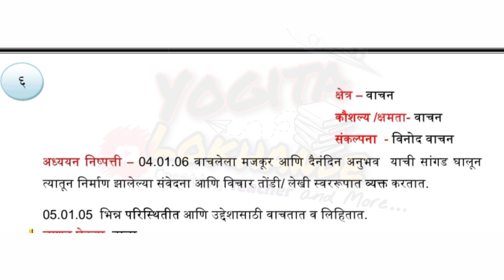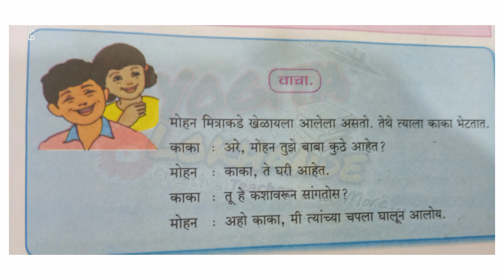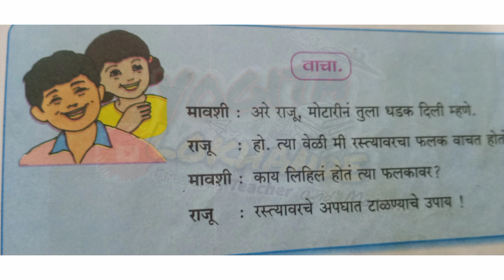सेतू अभ्यास इयत्ता पाचवी विषय मराठी दिवस सहावा setuabhyas iyatta pachvi marathi divas saha